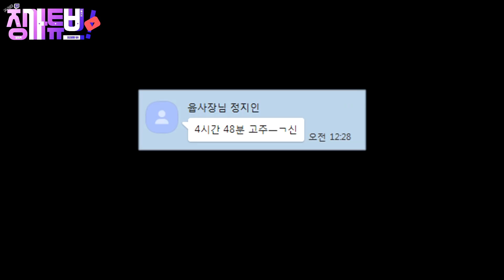검은사막[BDO][JINGGA]징가의 고 라브레스카 투구 강화 [BDO Labreska's helm Enchancement ][Eng Subtitles]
[There are English subtitles in the video]
역시 약속의 마지막..

＊항상 존댓말을 선호합니다
＊욕설, 도배, 성차별, 타 스트리머 비하시 경고없이 벤 당할 수 있습니다.
＊예쁘게 말해주시면 예쁘게 돌려드리겠습니다.